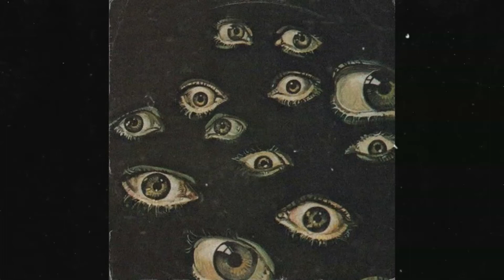[FREE] Asap Rocky x Schoolboy Q x Denzel Curry Type Beat "Soldier"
Usage: Free for non commercial use. To use commercially you will need to buy a license via beatstars. Link above.